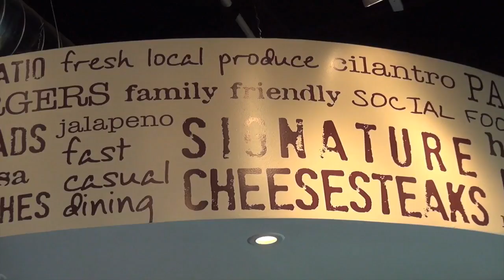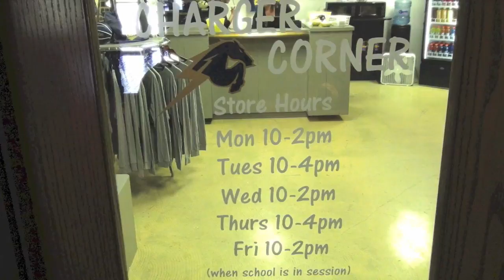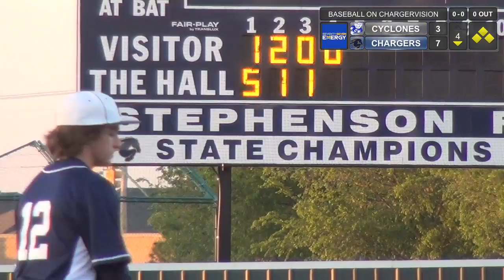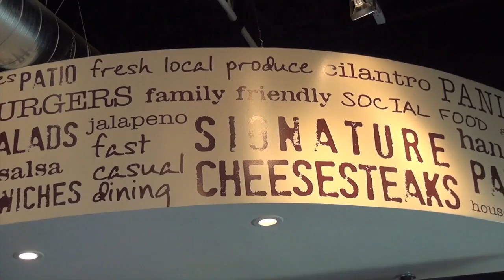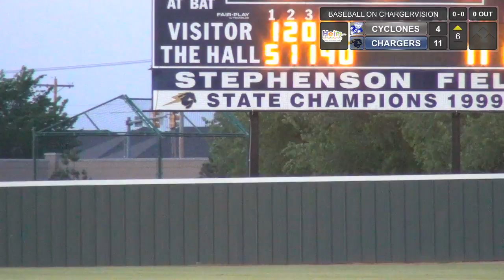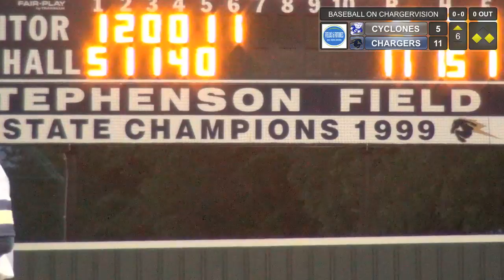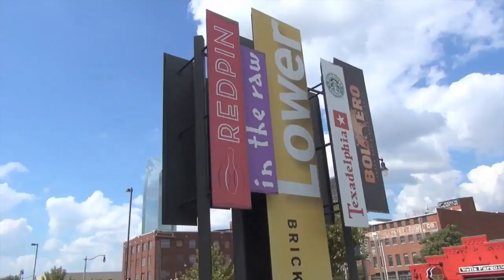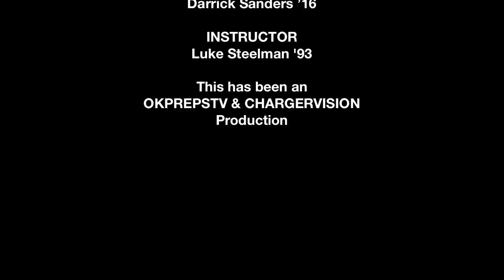042115-BA-CASADY_Source_format.mov